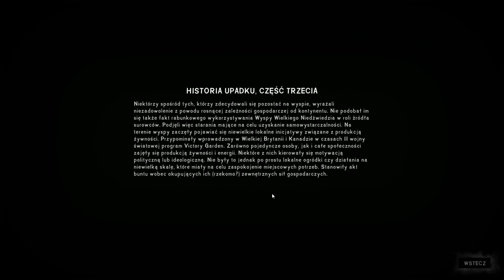Piękna i bestia [#12]|THE LONG DARK 2022 WINTERMUTE PL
Czwarta część odcinka drugiego z trybu fabularnego z gry The Long Dark.

0:00 Pobudka
00:52 Rozmowa
03:28 Droga do Leśniczówki
12:00 Okolice Leśniczówki
13:57 Leśniczówka
27:52 Ogarnianie ekwipunku